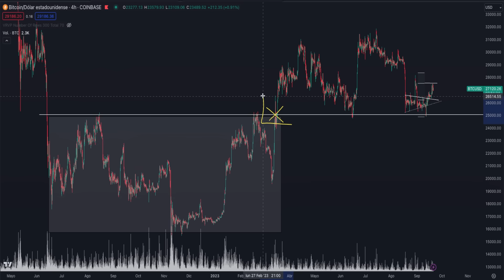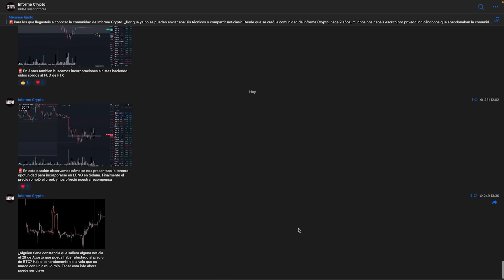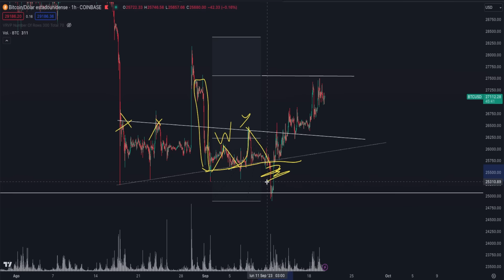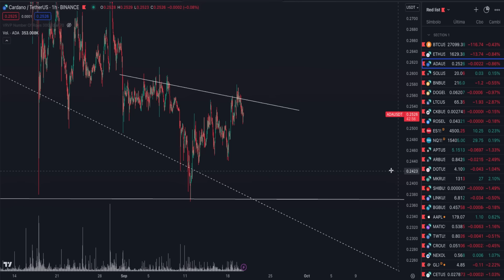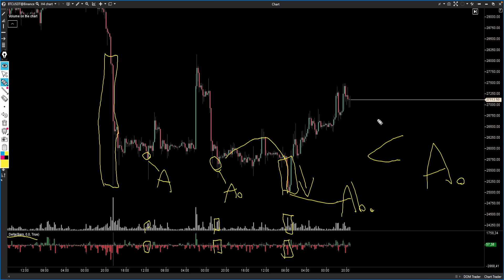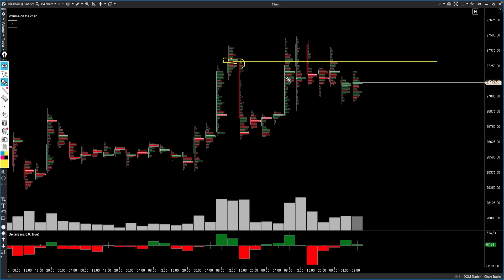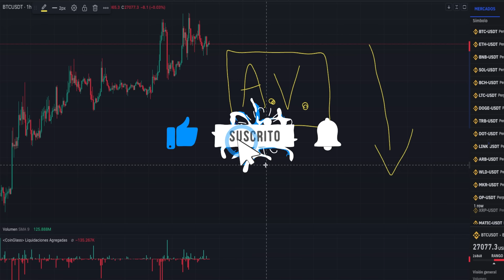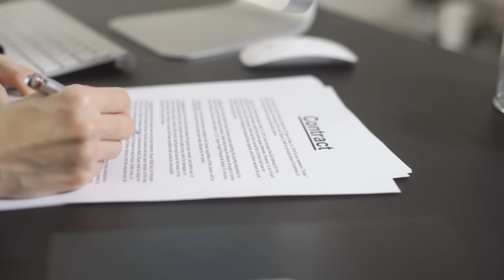🚨ESTO ES HISTÓRICO Y SIN PRECEDENTES ✅Análisis Criptomonedas | BITCOIN | ETHEREUM | CARDANO | SHIB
✅ ¡El PRECIO de BITCOIN y las CRIPTOMONEDAS pueden CER! ¿El DINERO INTELIGENTE va a PROVOCAR una SUBIDA para VENDER más BTC, ETH, ADA y SHIB?

Analizamos OPORTUNIDADES de COMPRA y VENTA para el mercado CRYPTO, pues nos encontramos en un contexto de mercado muy interesante. Ya que todas las criptomonedas se encuentran en niveles muy relevantes para su precio y buscamos identificar si el precio está en el inicio de una corrección bajista para el corto plazo. Seguimos las pistas que nos deja el dinero inteligente. Analizamos los gráficos de Bitcoin Ethereum, Cardano y más.